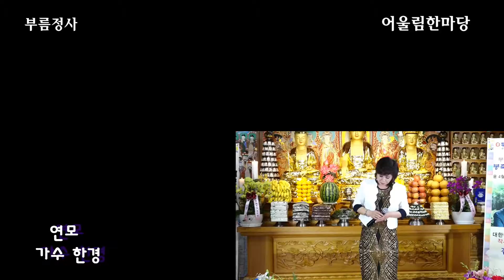가수 한경 연모 /원곡 박우철 /부름정사 어울림한마당